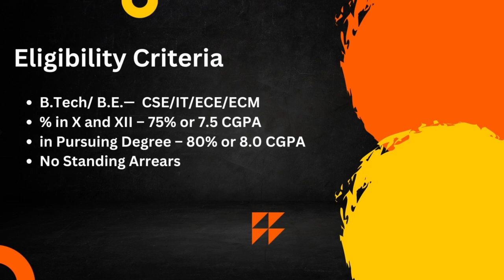Siemens EDA Interview Experience | Interview Chronicles | CSE | 2024